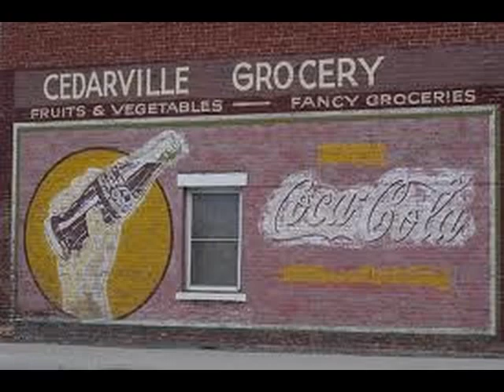Cedarville California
A virtual tour of Cedarville California.  Photo credit: Pictures are from Google Images and those who uploaded them